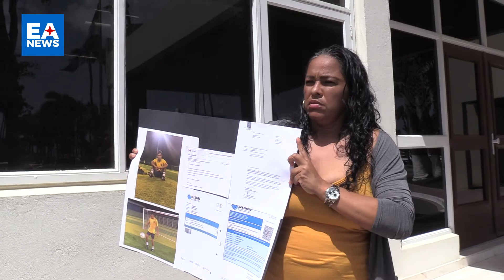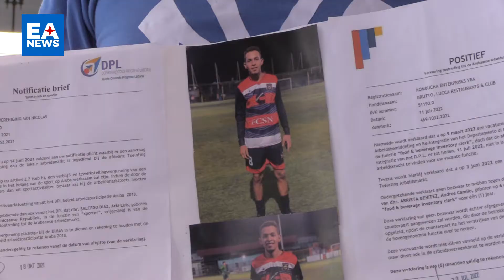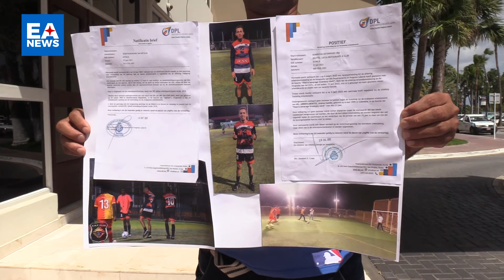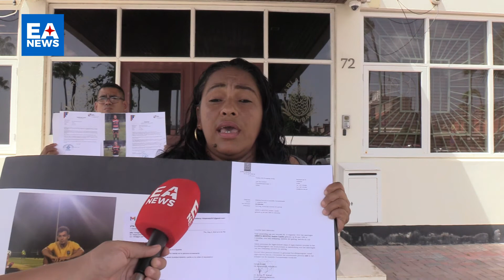Di lift pa trip detini pa Guarda nos Costa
Segun Susleivy no ta for di awo , pero di basta tempo caba ta cana caminda pa DIMAS pa asina su papelnan keda regla, pero tur cos ta tarda. Ta berdad cu e hoben a keda deteni na un momento cu polis a para un auto y a haya un arma den un auto. Pero cu loke tambe ta berdad , na momento cu a haci investigación a resulta cu e no tin nada di haber cu e grupo cu e la haya un lift cu ne.